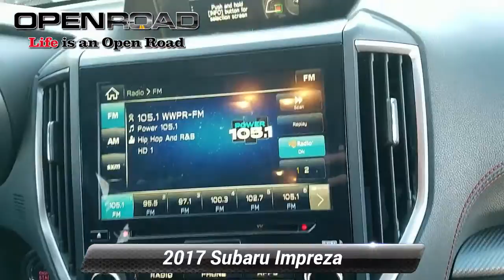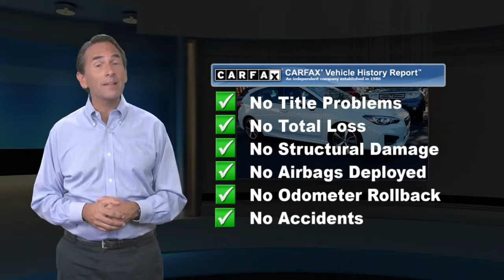Used 2017 Subaru Impreza Sport, Edison, NJ 10285P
Excellent Condition, CARFAX 1-Owner. PRICE DROP FROM $20,995, FUEL EFFICIENT 35 MPG Hwy/27 MPG City! Sport trim. Heated Seats, Satellite Radio, iPod/MP3 Input, Aluminum Wheels, All Wheel Drive, Back-Up Camera. CLICK NOW!KEY FEATURES INCLUDEAll Wheel Drive, Heated Driver Seat, Back-Up Camera, Satellite Radio, iPod/MP3 Input Rear Spoiler, MP3 Player, Remote Trunk Release, Keyless Entry, Child Safety Locks. Subaru Sport with Crystal White Pearl exterior and Black interior features a 4 Cylinder Engine with 152 HP at 6000 RPM*. Non-Smoker vehicle, Balance of Factory Warranty if applicable.EXPERTS RAVE"The steering is quick and responsive and doesn't require much effort. Handling is a strong point for this Impreza regardless of trim." -Edmunds.com. Great Gas Mileage: 35 MPG Hwy.A GREAT TIME TO BUYWas $20,995.OUR OFFERINGSWelcome to Open Road Honda your online source for quality pre-owned automobiles. Our finance sources can accommodate any buyer with problem credit quick approvals and comfortable terms make it easy to drive away in the car of your choice. Open Road Honda is a family owned and operated business that has been in business for years. Our customers are our extended family and we strive to give them the service and attention that they deserve.Horsepower calculations based on trim engine configuration. Fuel economy calculations based on original manufacturer data for trim engine configuration. Please confirm the accuracy of the included equipment by calling us prior to purchase.

[RLVID:2466:b7856f539cc3e31a:6491131a6fcbf690:1]